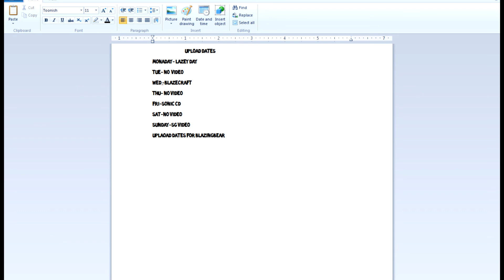MUST WATCH!! channel update :D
this is  my official channel update
i now have a schedule  to keep up with
so here it is :D
                                               upload dates
monaday- lazey day
tue- no  video
wed_-blazecraft
thu- no video
fri-sonic cd
sat-no video
sunday-sg video
uplaoad dates for Blazingbear